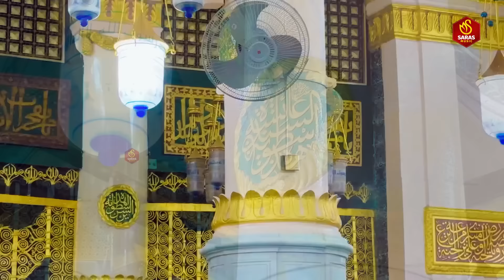2024 Superhit Hajj Naat Sharif | Madina Naat Sharif | Hits Naat Sharif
2024 Superhit Hajj Naat Sharif | Madina Naat Sharif | Hits Naat Sharif | Naat Sharif 2024

Immerse yourself in the soulful recitations and melodic tunes, as renowned artists beautifully express their love and devotion for the beloved Prophet Muhammad.

Welcome To Saras Islamic Naat YouTube Channel you can watch here All Videos Related To  Islamic Naat